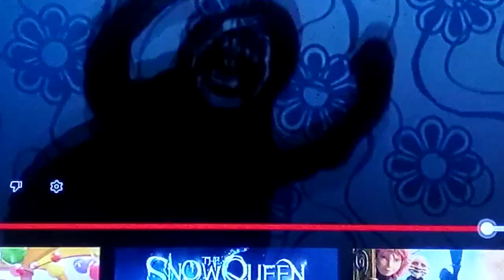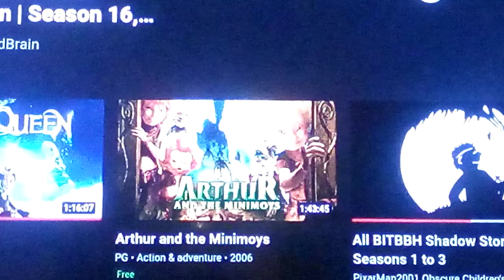bear in the big blue house shadow potty train early to bed early to rise columbia tristar home video